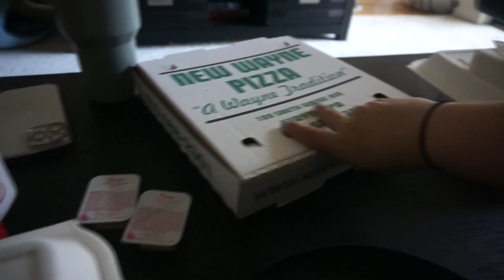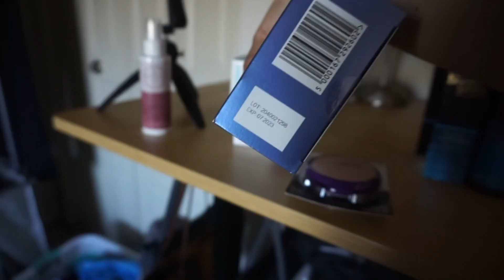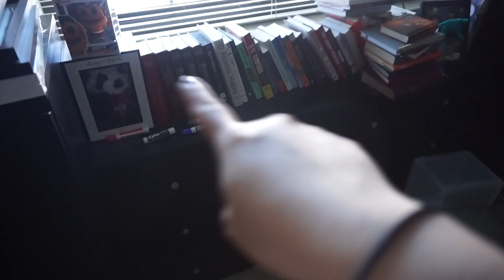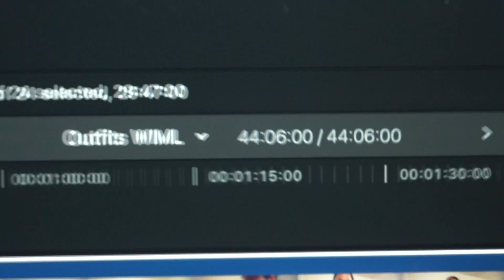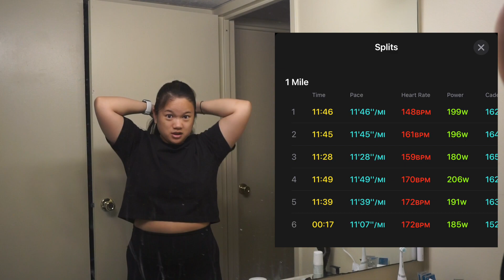VLOG #37 | Spring Cleaning & Discipling Myself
Hi y'all, can you believe it is May?!?! I feel like this year is flying by. In this vlog, let's tackle the ultimate spring cleaning challenge and finally confront those tasks I've been putting off for far too long! From decluttering to deep cleaning, the biggest W here is progression over perfection!

Follow my other social medias for more updates!

FTC: This video is not sponsored, all opinions are my own. Thank you for using them if you choose so!